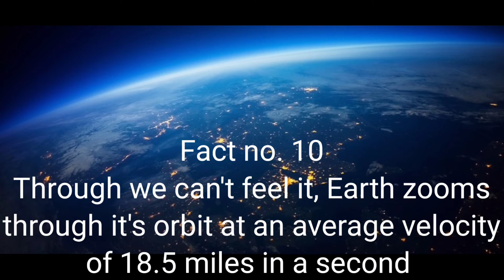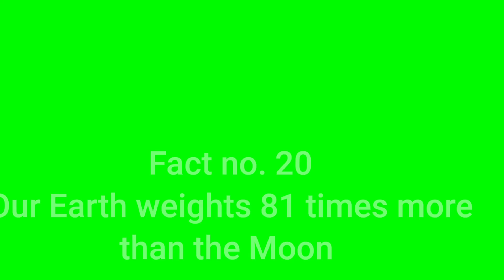Our planet Earth | Educational video | planet Earth stay motivated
So friends today we will talk about some important facts about our home planet Earth

planet Earth
Educational video
stay motivated

Queries solved
•Youtube SEO